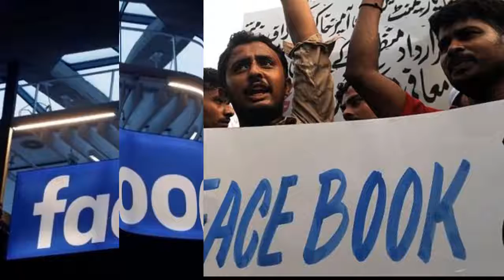'Facebook blasphemer' given death penalty - STC News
Hot news -
Thumail and Content: